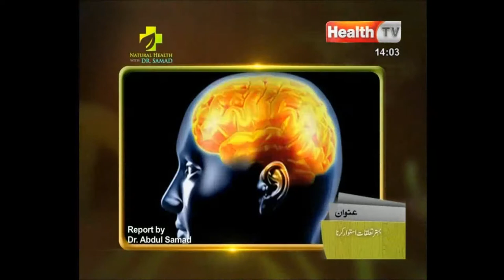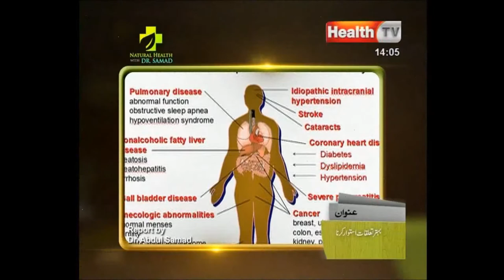Good Relations Building - How to Make Great Relationship with Everyone with the Help of HMF & SAMDA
 Read about online Samda, HMF Sessions
Book You Free Consultations at